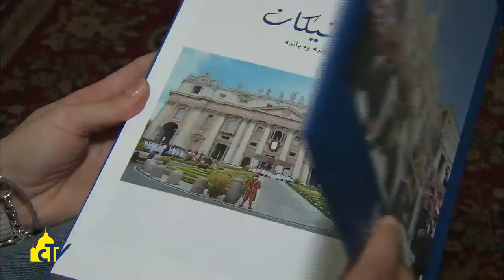Vatican Magazine "Diffondere e difendere la cristianità" 05.06.2015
L’arcivescovo libanese di Byblos, monsignor Farhat, parla del dramma dei  cristiani perseguitati dallo Stato islamico in Iraq e Siria: “Sono colpiti per la loro testimonianza, ma il male non vincerà. Bisogna però fermare le armi e chi le finanzia”.